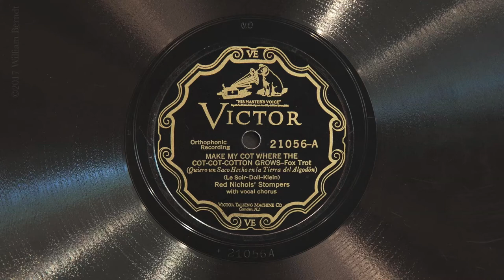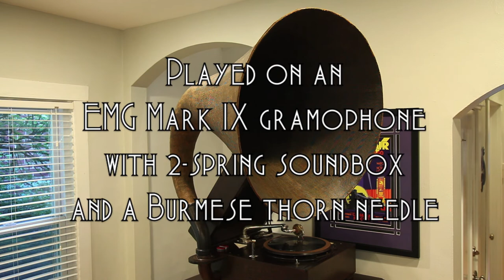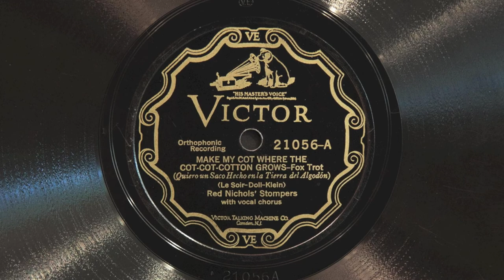Make My Cot Where the Cot-Cot-Cotton Grows • Red Nichols' Stompers (EMG Mark IX Gramophone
Red Nichols' Stompers (with vocal refrain by Jim Miller and Charlie Farrell) play "Make My Cot Where the Cot-Cot-Cotton Grows" on Victor scroll record 21056-A, played on an EMG Mark IX gramophone with 2-spring soundbox and a Burmese thorn needle. Recorded October 26, 1927 in New York City.